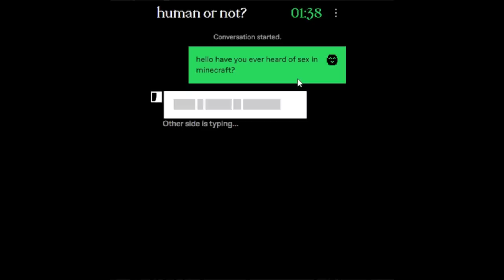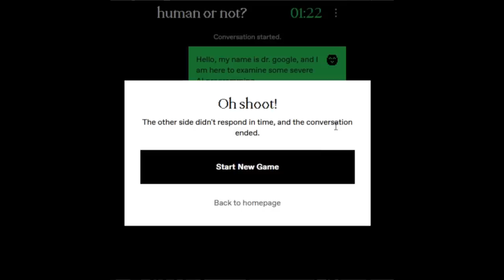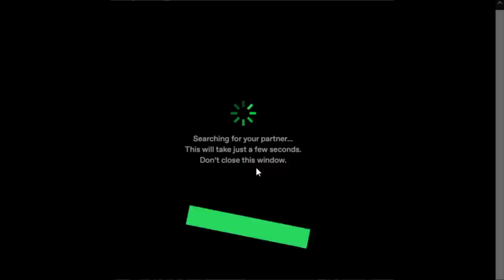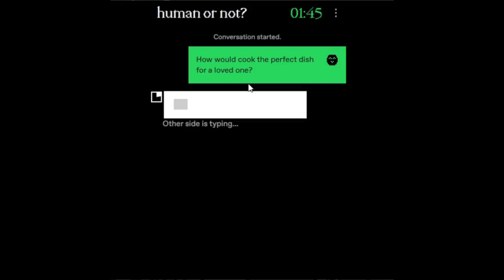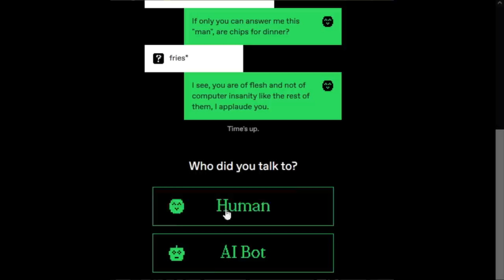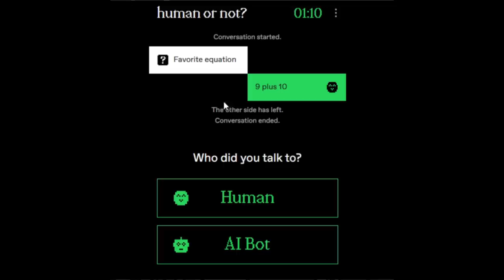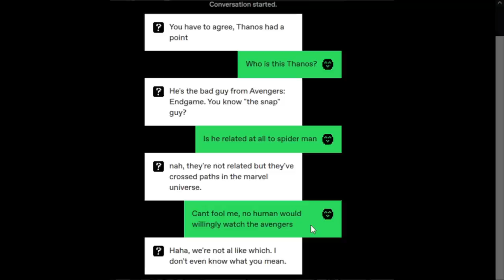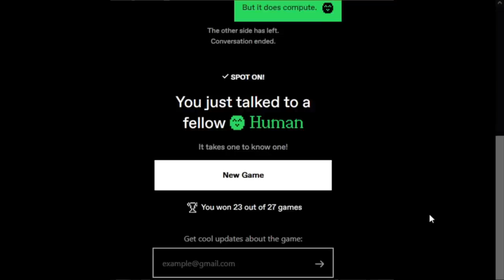[Vinesauce] Joel - Human or Not? A Social Turing Game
Joel destroys AI by being swedish.
Date streamed: 26 Mar , 2023

Like the stream? Draw something for the Vinebooru!